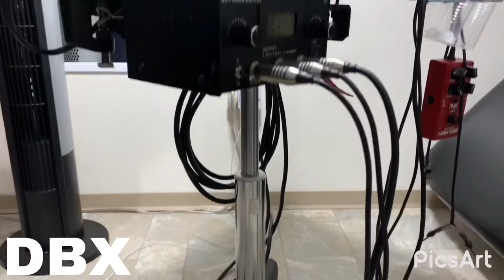DBXtreme - Tattoo session | Oriental Koi by Paete's Finest | vlog #7